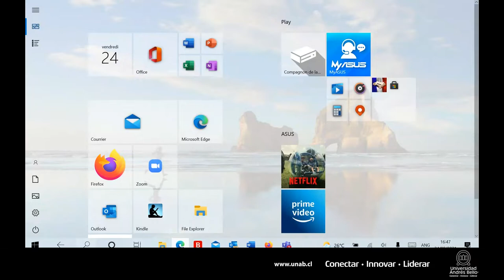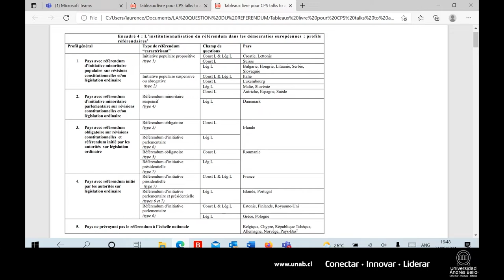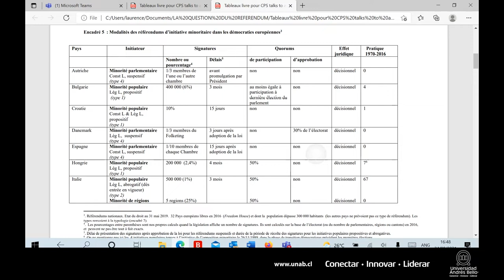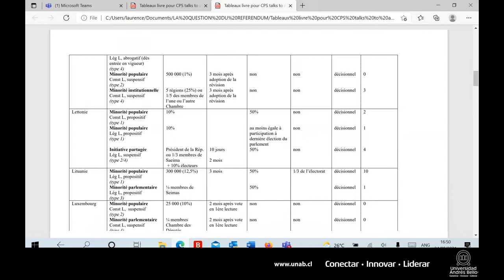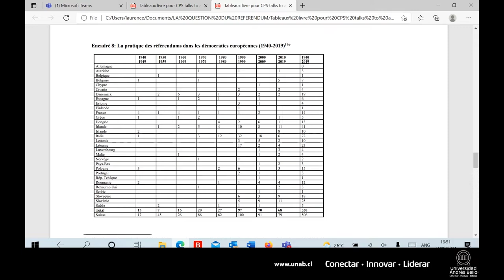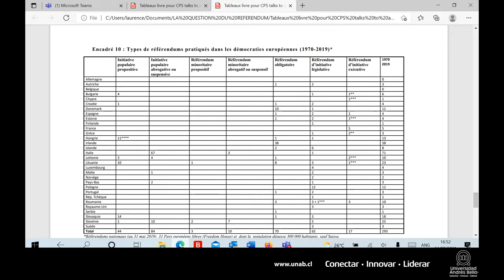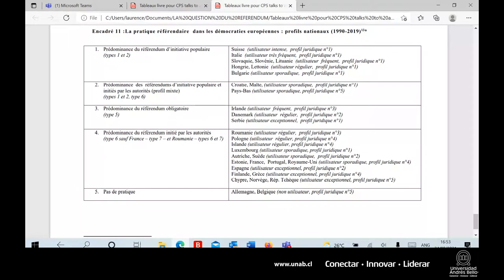5th Session Permanent Seminar CPS talks with authors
Stéphanie Alenda, Research Director of the Faculty of Education and Social Sciences at Andrés Bello University and Chair of the Research Committee on Political Sociology (CPS) affiliated to the International Sociological Association (ISA-RC18) and the International Political Science Association (IPSA-RC06), invited to the fifth session of CPS permanent seminar “CPS talks to authors”. In this instance, Dr. Laurence Morel, Professor of Political Science at University of Lille and Sciences Po Paris), will present her latest book: La question du référendum. (Presses de Sciences Po, 2019), thereafter commented by Dr. Yannis Papadopoulos (Institute of Political Studies, University of Lausanne).

A few words on the seminar and its modality:

The Permanent Seminar of the Research Committee on Political Sociology (CPS), an entity of the International Sociological Association (ISA) and the International Political Science Association (IPSA), provides a forum for exchange and dissemination of our members’ research in the field of Political Sociology to both academic audiences and the interested public beyond academia. Through discussions on the work of CPS authors, the Seminar addresses ongoing phenomena from the perspectives of Political Sociology, connecting scholars’ research to current socio-political affairs. CPS authors such as Juan Linz, Stein Rokkan and many others have provided crucial tools for understanding party competition, challenges to democracy, polarization, and numerous other current themes. The Research Committee continues in this tradition. Once a month, the CPS invites authors to present their latest book in 25 minutes, summarizing their research process and main findings. Each presentation is followed by a 15-minute discussion led by an expert scholar on the subject, and the discussion is then open to the public for 30 minutes.

· Please follow our updates on @ResearchCPS